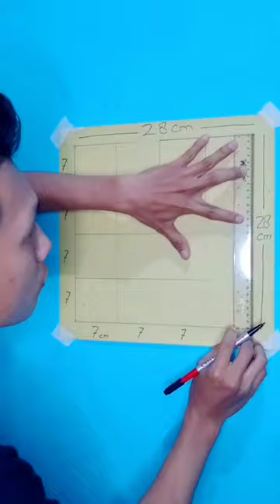how to make 3d wall painting tutorial